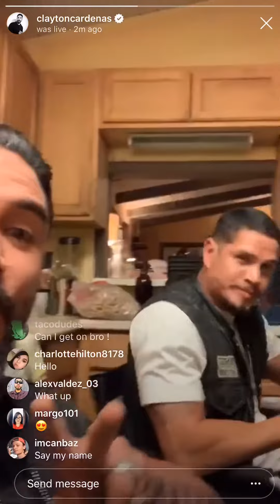Clayton live IG 9.3.19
Clayton Cardenas IG live 9.3.19 season 2 premier date